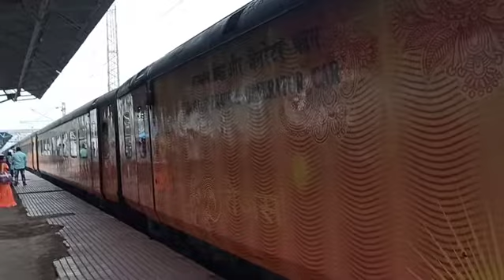Tejas Express Arriving at Panvel on Time.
11209⇒22119/Mumbai CSMT - Karmali Tejas Express
मुंबई छत्रपती शिवाजी महाराज टर्मिनस - करमळी तेजस एक्सप्रेस     मुंबई छत्रपति शिवाजी महाराज टर्मिनस - करमली तेजस एक्सप्रेस
The 22119/22120 Mumbai Chhatrapati Shivaji Maharaj Terminus - Karmali Tejas Express is one of India’s semi-high speed full AC train fleet introduced by Indian Railways connecting Chhatrapati Shivaji Maharaj Terminus in Maharashtra and Karmali in Goa. It is currently being operated with 22119/22120 train numbers on five days a week basis but during Monsoon season the train will run thrice a week.
There are 12 AC Chair Car and they can seat up to 78 passengers each (3+2) configuration and 1 Executive Class coach (in 2+2 configuration). The Executive Class coach has a seating capacity of 56 passengers and adjustable head-rests, arm support and leg support. All doors are centrally controlled.
The important halts of the train are :

Dadar
Thane
Panvel Junction
Chiplun
Ratnagiri
Kudal
Karmali